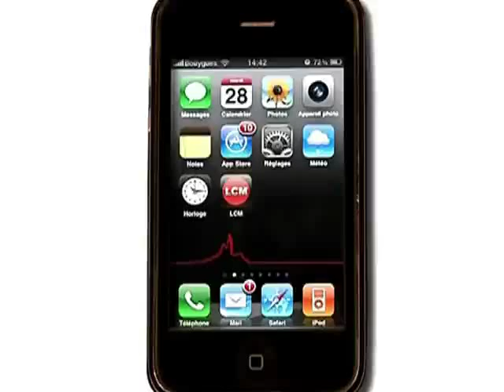Du karting sur glace... en été! (Marseille)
Pierre-Stéphane nous présente une nouvelle variante du karting: le karting sur glace!

Sites webs/blogs, copiez cette vidéo avec le bouton "Intégrer" !